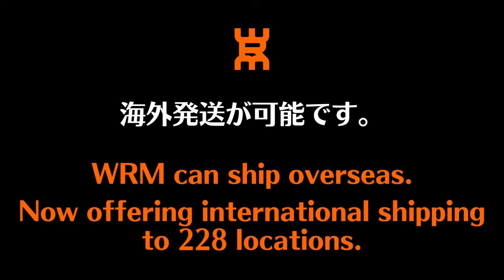【日本最強のペン粒】小島渡コーチ特別仕様モデル発売！｜CROSSiSLAND[WRM]【卓球知恵袋】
🔴旧正月セール SALE Starts Now! 🔴CROSSiSLAND[WRM]